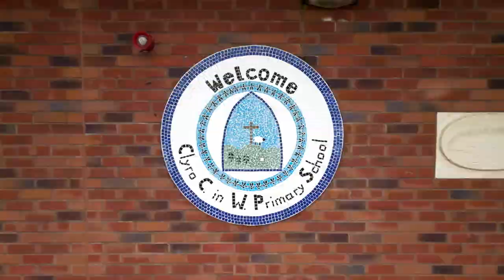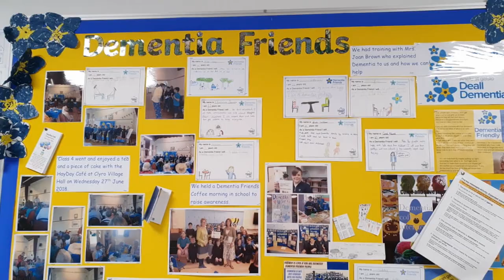Clyro Primary School Guided Tour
We are proud to welcome you to Clyro Church in Wales Primary School - a beautiful new school in the idyllic country setting of Clyro, on the border of England and Wales. Join our Headteacher, Sarah Groves, on this guided tour of the campus.

We are very happy to be one of the top performing primary schools in Wales: Estyn reviewed our school in 2019 as being "Excellent" [1]. We have exceptional wellbeing standards, fantastic academic attainment and a great school ethos - the children are encouraged to participate in a variety of activities that contribute to their life experience and add value to their learning beyond the classroom.

The school was newly re-built in 2018 and is English medium. The building is designed for a maximum of 120 pupils, however our classes average at around 20-25 pupils. Our academic achievements, along with many extracurricular activities and community engagement, makes Clyro Primary School a perfect place to nurture your child's abilities - a wonderful start to school life.

Address:
Clyro Church in Wales Primary School,
Clyro,
Hereford,
HR3 5LE

Headteacher: Mrs. S. Groves

Chair of Governors: Mrs. M. Fforde

Video Sections:
0:00 Intro - Scenery around Clyro School
0:20 Welcome
0:36 Main Hall
1:08 Main Street/Library
1:42 Little Stars Nursery
2:04 Group Rooms
2:31 Class One
2:41 Outdoor Space
2:57 Tuck Shop
3:13 Craft and Science Area
3:24 Class Two
3:55 Class Three
4:06 Class Four
4:34 Forest School/Outdoor Classroom
4:46 Play Area and Sport Ground
4:55 Conclusion
5:27 Outro and Title Screen - Scenic view of Clyro School
5:53 Clyro Website Link